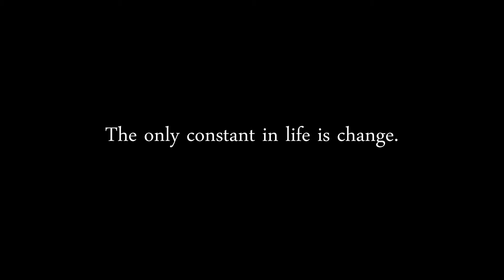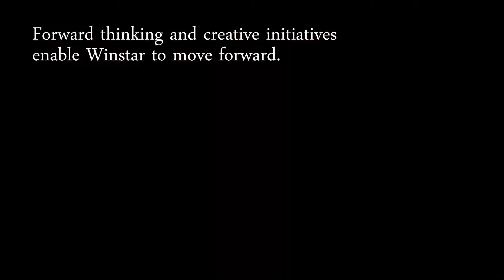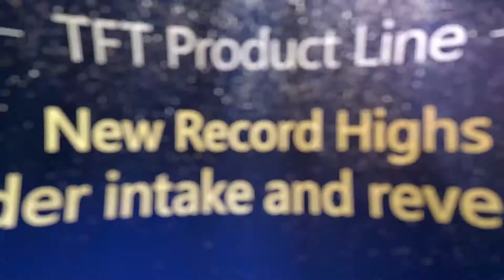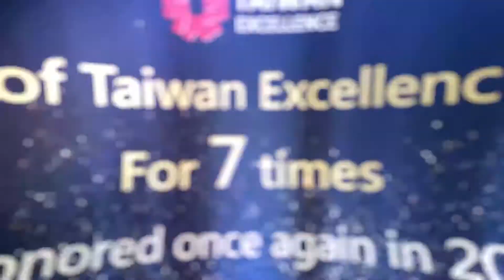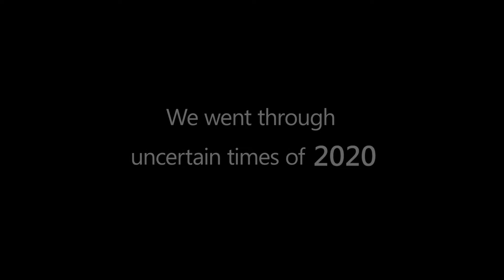Winstar Display - Your Best “Solution Partner”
COVID-19 is taking its toll on the world from 2020, causing deaths, illnesses and economic downturn. Responding to COVID-19, Winstar takes precautionary steps against virus and protect workers. The only constant in life is change. Change is everywhere. Winstar accepts all challenges and deeply knowing big changes always begin by taking a single step.

With inspiration and enthusiasm, we are finding our path to get there.  To change is to challenge that we were yesterday, challenge ourselves each day to be better than we were yesterday.  Forward thinking and creative initiatives enable Winstar to keep moving forward.

Winstar owns a professional manufacturing and technical team, showing their dedication to work and making quick adjustment in response to COVID-19 outbreak. Our R&D team focuses on new innovative technologies and inspiring designs with active participation in daily work. Never stops the pursuit of innovation and excellence. We value customers’ needs, and we aim to be a trusted partner for customers. Winstar Group is keeping pace with times.  We cooperate with our customers planning for the future and using new technologies, together we can create infinite possibilities.

We went through uncertain times of 2020, and take a leap into better year of 2021!  With no fear, Winstar will do better than before and we hope customers will find our changes in all aspect especially for products and services.  Welcome to check the video and see our confidence for a brighter future even everyone still have to live together with the COVID-19.  Winstar believes that we will be your best “Solution Partner”.